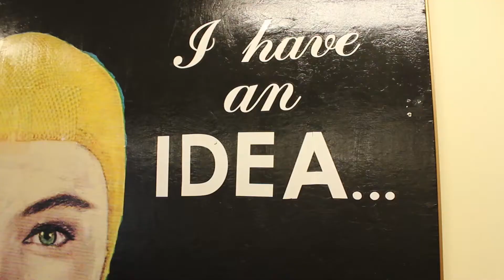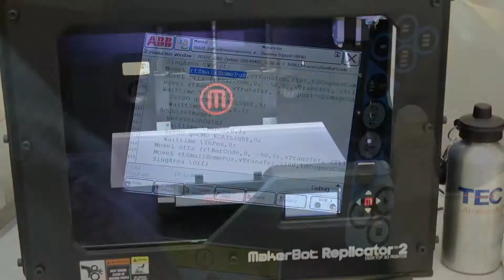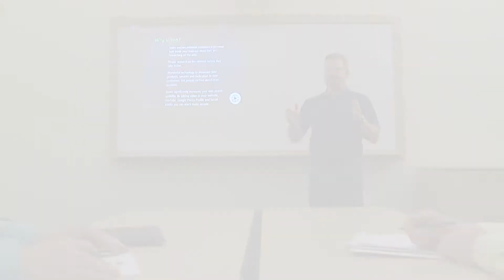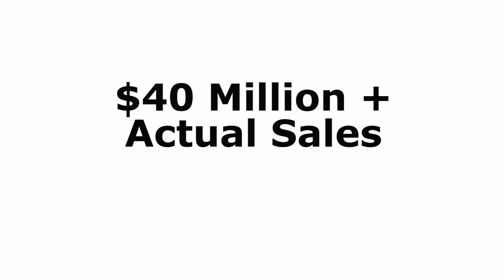TECenter SBA Global Accelerator Network Pitch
The Boise State James E. Hogge Technology and Entrepreneurial Center has made a video pitch for one of 50 $50K grants from the SBA and the Global Accelerator Network.